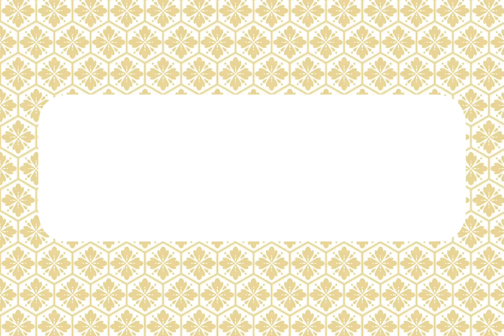Best of of waste empty bottle use# DIY Wall putty owl planter